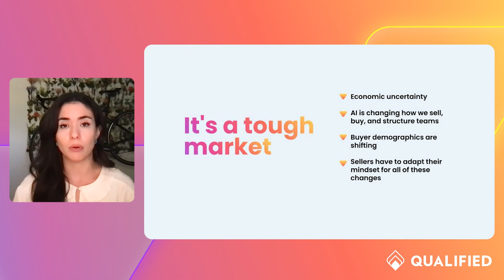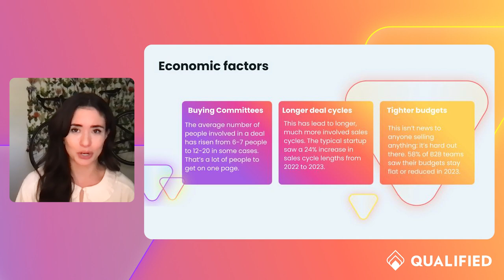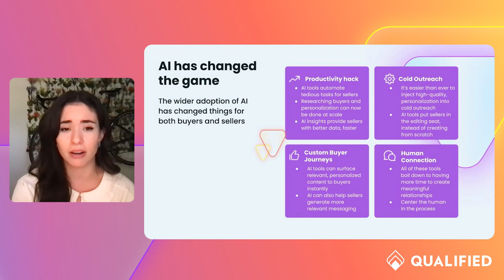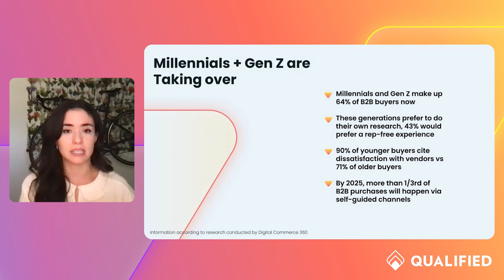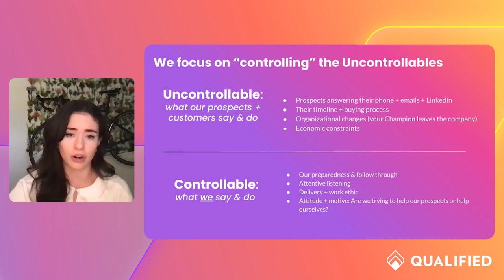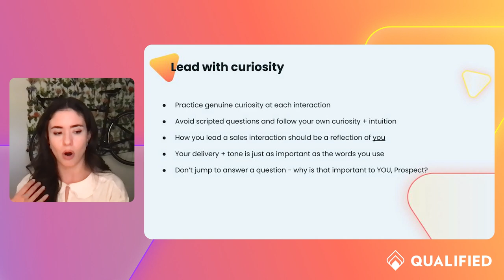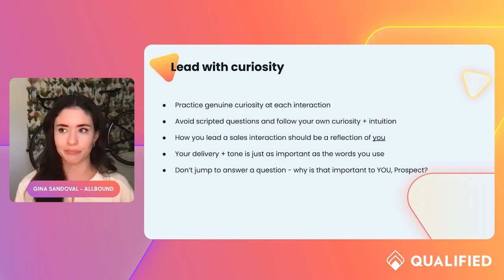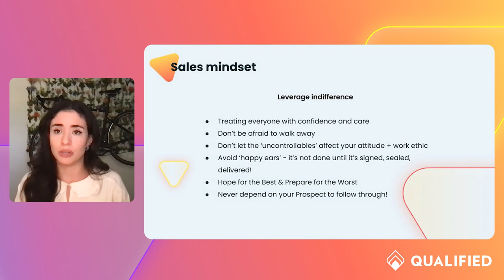Sales Trends You Need to Know in 2023 | Pipeline Power Hour: Sales - Pipeline Summit Summer '23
The life of the seller has changed drastically this year, especially in the last six months. Learn from Gina Sandoval (Director of Sales, Allbound) how to navigate these tricky times and control the uncontrollable.